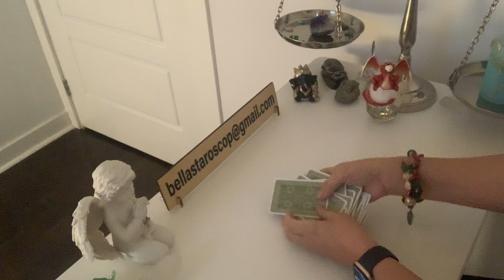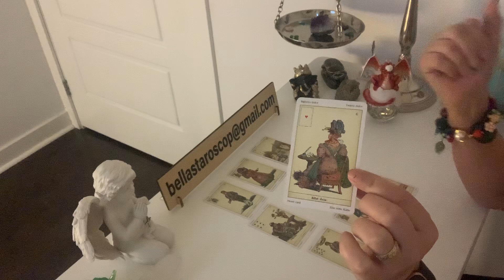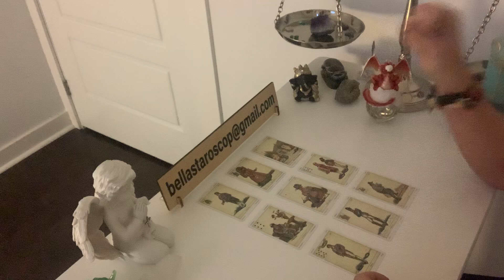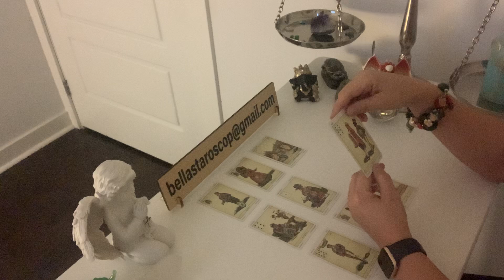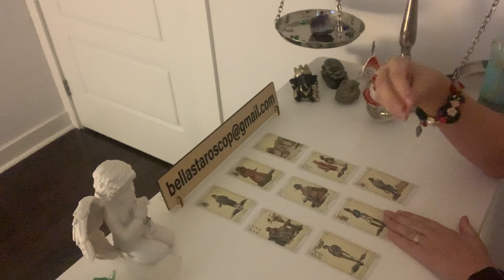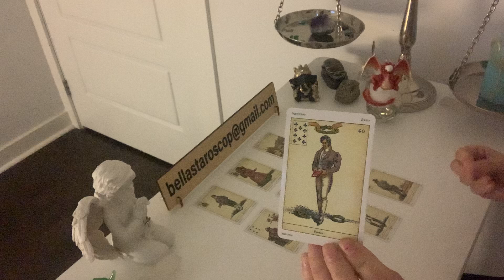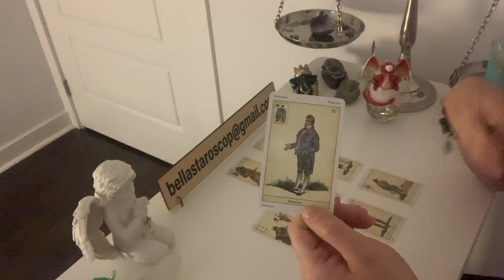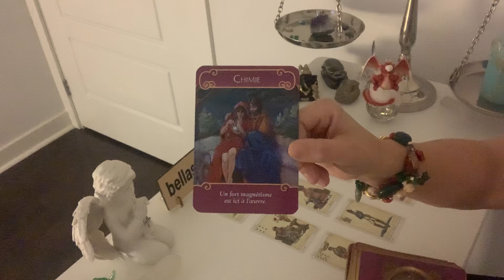O atracție puternica ce pare a fi eterna!